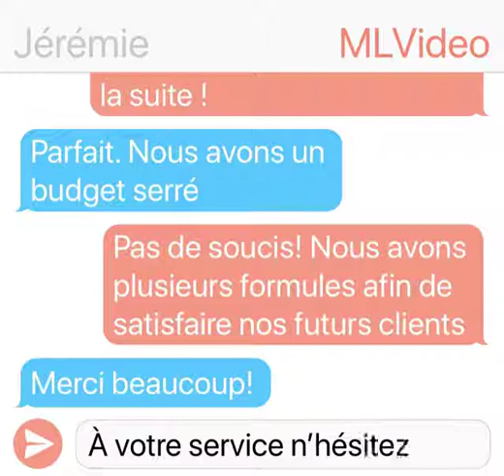MLVideo: une question de budget?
de MLVideo avec vos questions les plus demandées

MLVIDEO

mlvideo.net
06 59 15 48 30